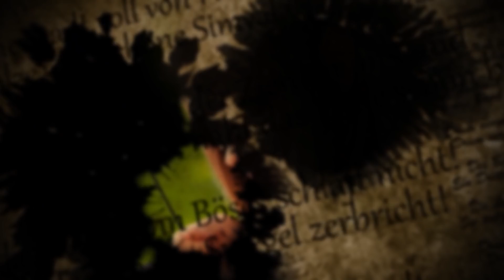Im Schatten Simyalas: Der Basiliskenkönig - Teil 4 | DSA Let's Play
Teil 4 von Der Basiliskenkönig - dem Abschluss der Simyala-Trilogie für DSA von Tom Finn und Lena Falkenhagen - allerdings mit ein paar Twists. Mháire hat die Reihe gekürzt und etwas umgeschrieben (auch das Gedicht in diesem Video ist neu) und wir benutzen eigene Regeln, die DSA Lets Play-Regeln.

Bilder und Videos stammen von Adobe Stock und Videoblocks.
Es spielen:  Alexander Grolm, Doodlejule, Max und Iris.